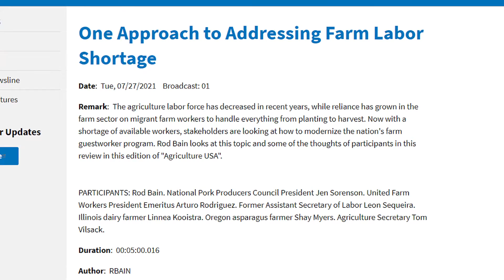American Cotton Producers Spring Meeting Update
Today’s update is from Nathan Reed, chairman of the American Cotton Producers of the National Cotton Council.

Reed shares key agenda items that will be covered during this week’s spring meeting for the American Cotton Producers being held in Dallas, Texas.